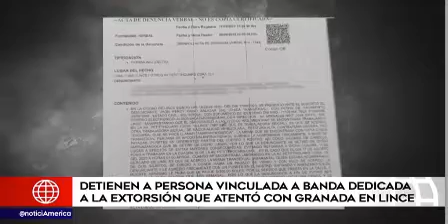DIVINHOM DETIENEN A PERSONA VINCULADA A BANDA DEDICADA A LA EXTORSIÓN QUE ATENTO CON GRANADA EN LIN